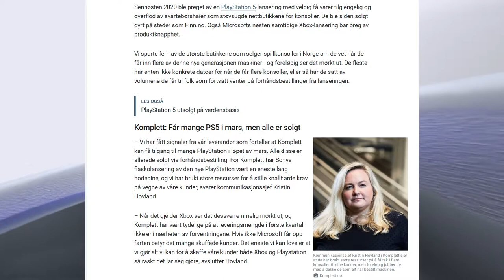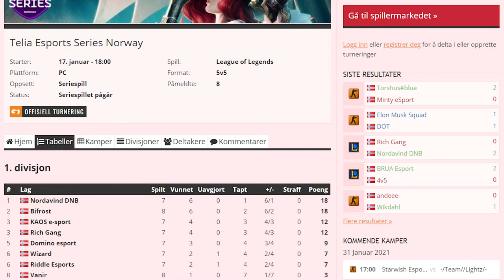TES-magasinet - episode 2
Oppsummering av siste ukas spillnyheter og resultater i Telia Esports Series.